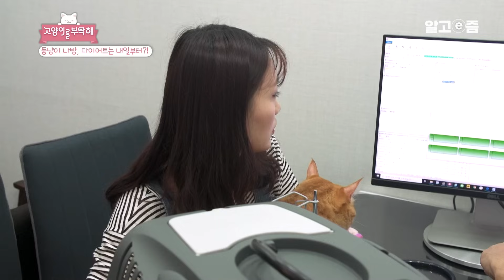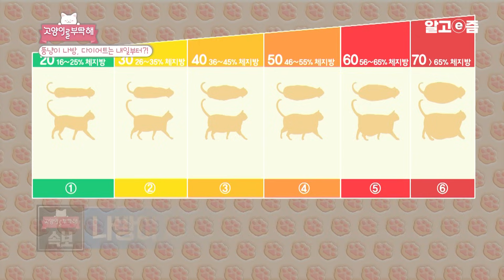육중한 몸으로 움직일 때마다 쿵쿵! 아랫집마저 올라오게 만드는 고부해 역대급 뚱냥이 나방이의 비만 상태는?┃고양이를 부탁해┃알고e즘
고부해 역大급 뱃살냥두 자릿수 몸무게 고양이 최초 등장.
움직일 생각이 전혀 없는 나방이를 움직이는 건 결국 음식..?
푸짐한 D라인을 자랑하는 나방이와살찔 틈 없이 세상 발랄한 배추의동상이몽 다이어트 일기!

📺방송정보
📌프로그램명: 고양이를 부탁해 - 뚱냥이 나방, 다이어트는 내일부터?!